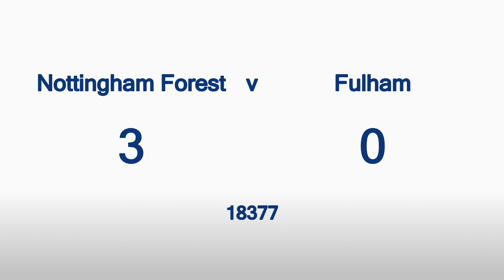Highlights: Forest 3-0 Fulham (05.12.15)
Highlights of Nottingham Forest's 3-0 win over Fulham at The City Ground in the Sky Bet Championship.
Goals from Matt Mills (x2) and Chris O'Grady